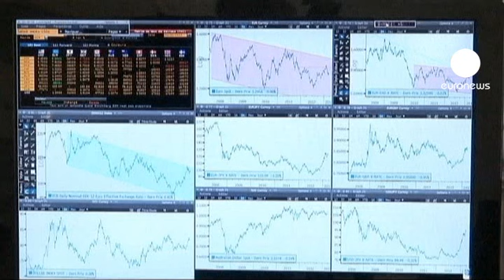Le chiusure dei mercati europei: 18.03.2013